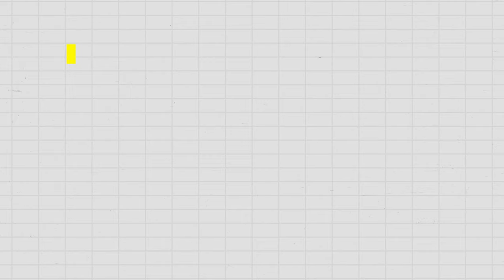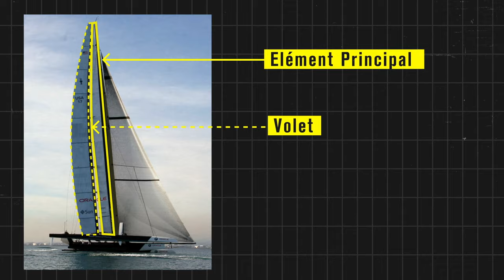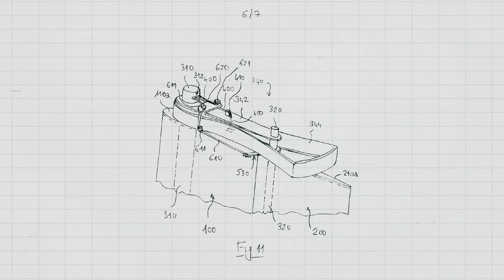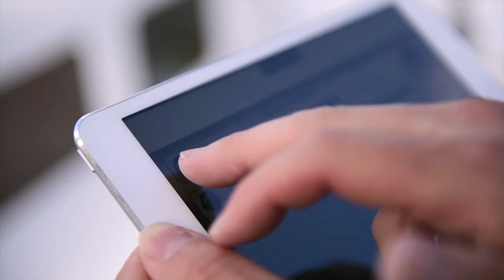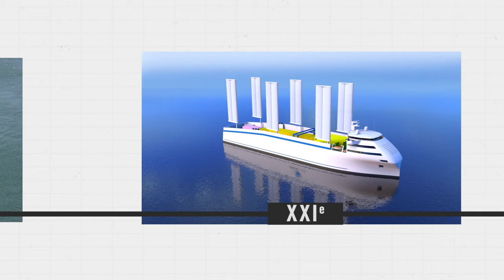Oceanwings®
🇫🇷 La propulsion éolienne pour les bateaux du 21ème siècle vue par